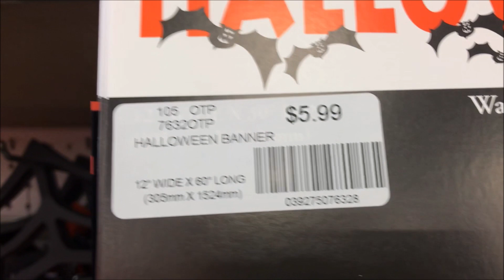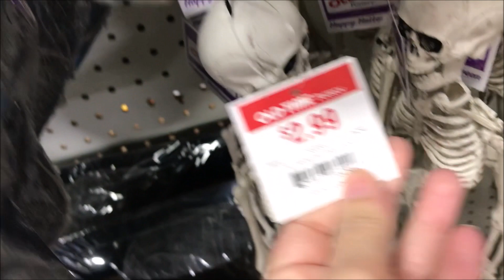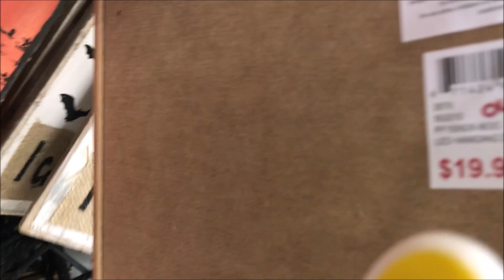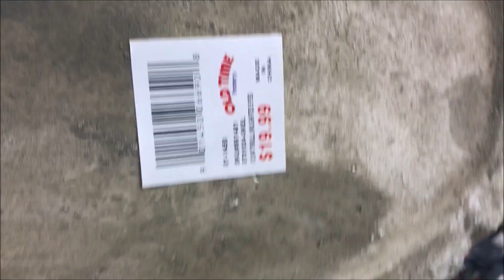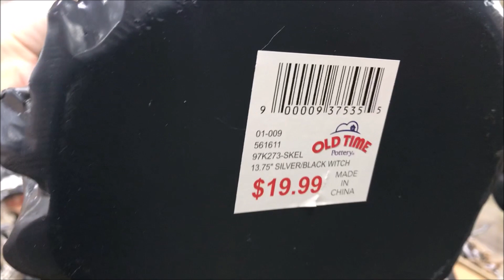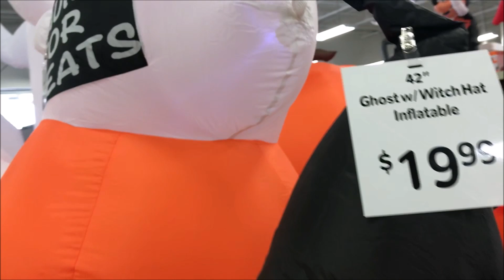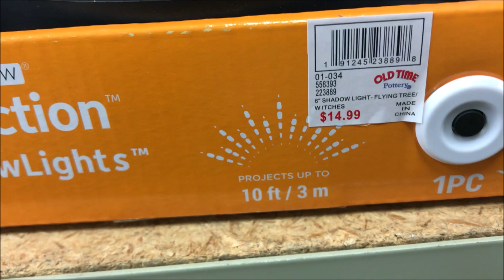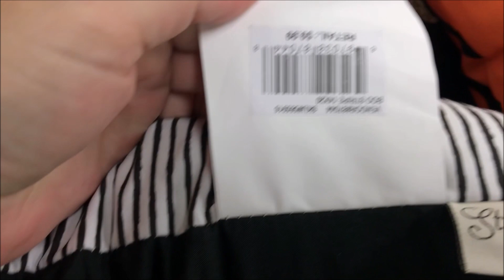Old Time Pottery Halloween 2019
Old Time Pottery has so much Halloween out this year it is amazing. The prices are so good at this place it is the perfect spot for stocking up on decor